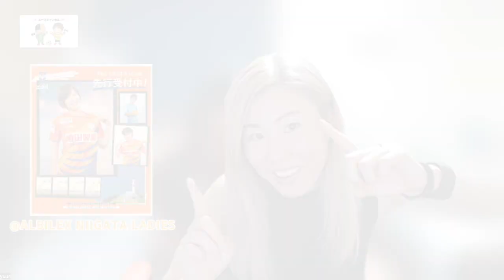『30の質問』川村優理 (ダイジェスト)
アルビレックス新潟レディース唯一の生え抜き選手!!川村優理選手の登場です!!各年代別代表経験を持ち,なでしこジャパンとして,2015年カナダW杯準優勝に貢献!!現在,怪我でリハビリ中。復帰がとても待ち遠しい!!そんな川村選手のサッカーに対する熱い気持ちや,プライベートな一面をあすさくがとことん掘り下げて聞いちゃいました!!川村選手の鋭いツッコミにご注目!!

※続きをご覧頂きたい方は下記URLよりWanttyの「エースチャンネル」に会員登録してフル動画をご覧ください！！

田中明日菜・櫻本尚子共同チャンネルWantty「エースチャンネル」でのダイジェスト版を載せています！
会員登録（月額４９５円）してフル動画をご覧ください！
毎週：火・木・土曜日（週３回投稿）

櫻本尚子（韓国女子サッカーリーグ：スポーツTOTO）